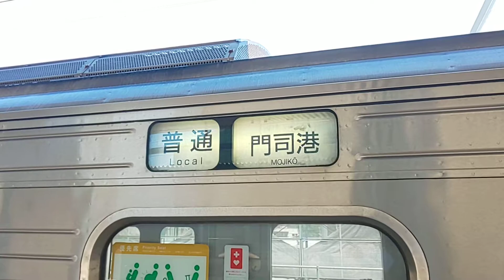その4【折尾駅案内放送】乗換放送